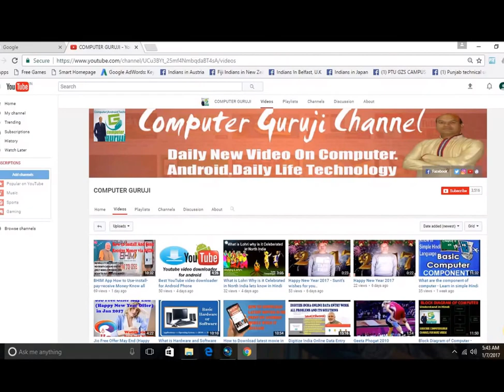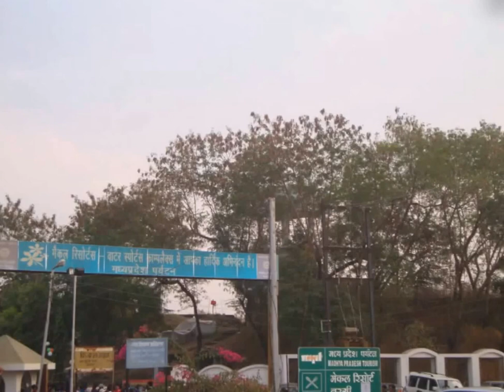Bargi Dam and Resort Jabalpur(MP)-Best Tourist & Picnic Spot